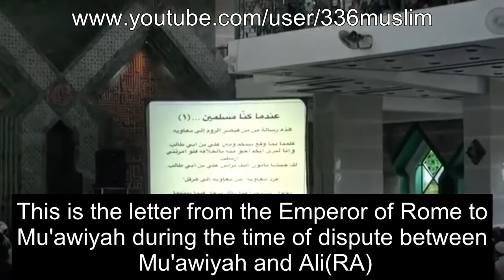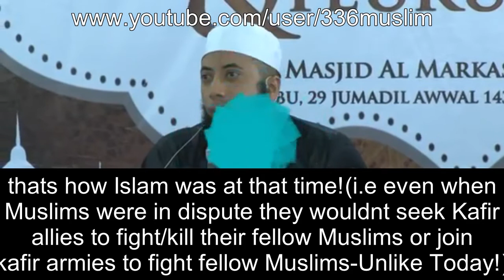Heraclius letter to Mu'awiyah - Khalid Basalamah & Teuku Wisnu